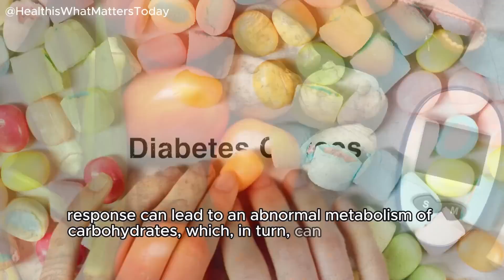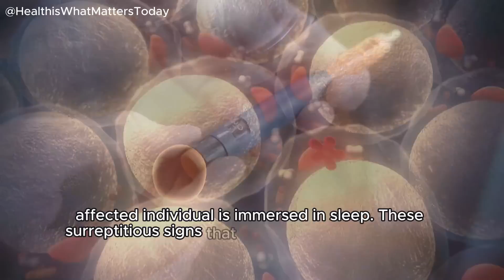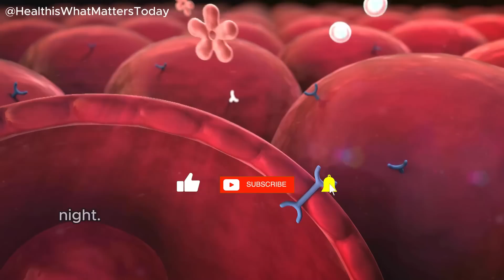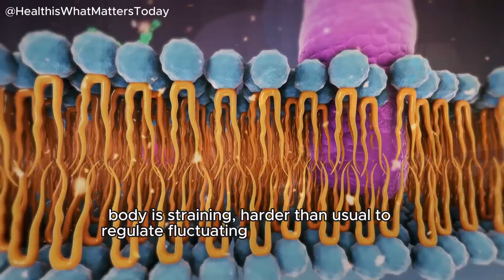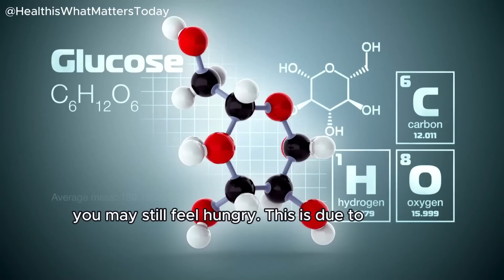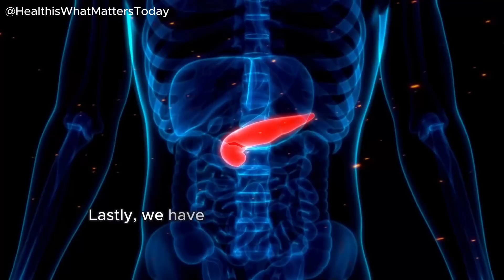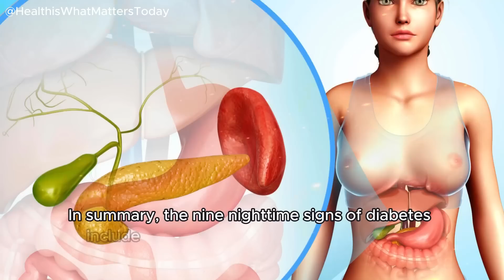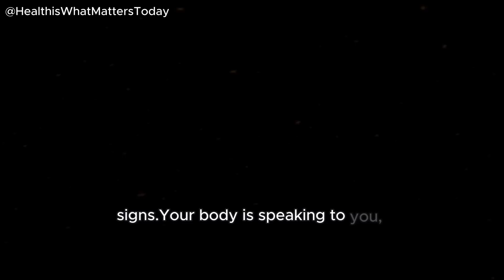Recognizing 8 Nocturnal Signs of Diabetes (You Must Not Ignore)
In this informative video, we delve into the 9 nocturnal signs of diabetes that you should never overlook. It's crucial to stay informed and prioritize your health by recognizing these symptoms early on. Watch till the end to understand how to identify these signs and take necessary actions. Your well-being matters!

OUTLINE:

00:00:00 Introduction to Nighttime Signs of Diabetes
00:02:08 Frequent Urination and Excessive Thirst
00:03:57 Night Sweats and Insomnia
00:05:55 Increased Hunger and Itchy Skin
00:06:39 Restless Leg Syndrome and Recurring Skin Infections
00:07:18 Restless Sleep and Conclusion

In this informative video, we delve into the often overlooked nighttime signs of diabetes, shedding light on crucial facts that can impact your health. Many of these symptoms are frequently missed or attributed to other causes, so understanding them is key to early detection and management of diabetes.

We discuss the connection between nighttime symptoms and diabetes, providing valuable insights that can help you take control of your health and well-being. Whether it's frequent urination, unusual thirst, or unexplained fatigue disrupting your sleep, recognizing these signs is essential for timely intervention.

Join us in unraveling the mysteries behind these nighttime signals of diabetes and empower yourself with knowledge that could make a real difference in your life. Don't ignore the signs - watch this video, share it with your loved ones, and take the first step towards a healthier future.

Are you or a loved one experiencing unexplained fatigue, frequent urination, or sudden weight loss? These could be early signs of diabetes, a condition that affects millions worldwide. Diabetes doesn't just impact your blood sugar levels; it can also manifest in various ways on your skin.

One common skin manifestation of diabetes is diabetic blisters. These fluid-filled sacs can appear on your hands, feet, or fingers, indicating poor blood sugar control. Moreover, diabetic dermopathy, characterized by brown patches on the skin, is another sign to watch out for.

The feet, often overlooked, demand special attention for diabetics. Diabetic foot issues can arise due to nerve damage or poor circulation, leading to slow-healing wounds or even infections. Proper foot care is essential to avoid complications.

In women, signs of diabetes may manifest differently. Hormonal fluctuations can exacerbate symptoms like yeast infections or urinary tract infections. Meanwhile, in men, erectile dysfunction may signal underlying diabetes.

Understanding these signs is crucial, especially since diabetes can escalate into severe conditions like diabetic ketoacidosis if left untreated. Additionally, recognizing the top skin signs of insulin resistance, such as acanthosis nigricans or skin tags, can prompt early intervention.

But diabetes doesn't just affect the daytime; it can reveal itself at night too. Nocturnal symptoms like frequent urination or night sweats may disrupt sleep patterns, indicating uncontrolled blood sugar levels.

Regular check-ups with a diabetic doctor and adherence to a diabetic diet are essential for managing this condition effectively. Remember, recognizing warning signs of diabetes early can lead to better management and improved quality of life...

Remember health is your bestie, take care of it, ok.

⚠️ LEGAL NOTICE
❤️ This is a purely educational video, aiming to instruct the population on various topics involving medicine and health in general.
❤️ Medicine is an ever-changing science, videos are produced based on the most recent Scientific Articles to date.
🔴 About Advertising for the Code of Medical Ethics, the videos are intended only to provide information for strictly educational purposes.
🔴 Regarding Advertising of the Code of Medical Ethics, the address and telephone number of the office, clinic or service are not disclosed.